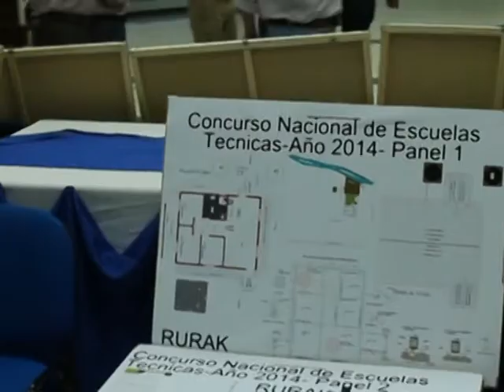14-11-12 NOTA ARQ HUGO FLORES IPDUV 4º CONCURSO NAC DE ESC TÈCNICAS FSA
Notas al Administrador del Instituto Provincial de Vivienda de Formosa, Daniel Marcos Malich y al Arqº de la Gerencia de Proyectos Hugo Flores (En representación del Instituto Provincial de Desarrollo Urbano y Vivienda)  en el 4° Concurso Nacional de Escuelas Técnicas en la ciudad de Formosa donde seleccionaron los trabajos finalistas que pasaron a la instancia decisiva junto a los proyectos ganadores de las diferentes zonas del país.